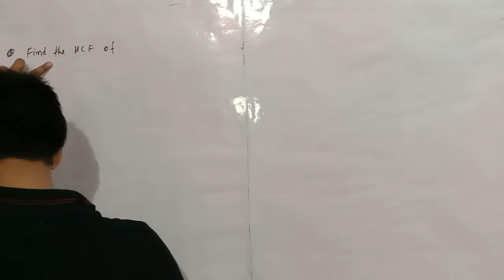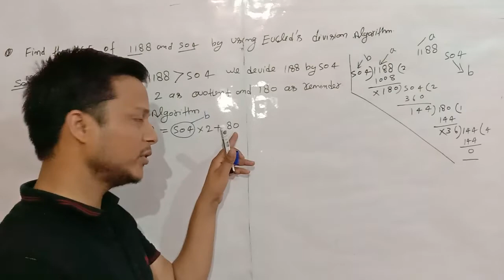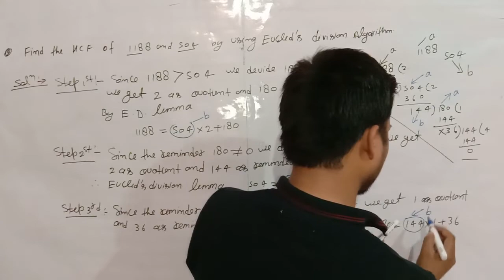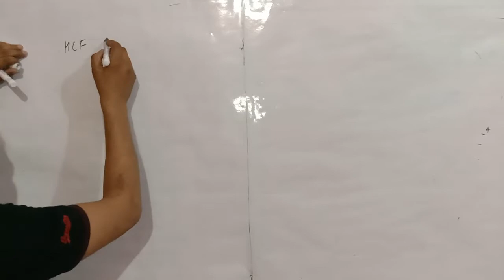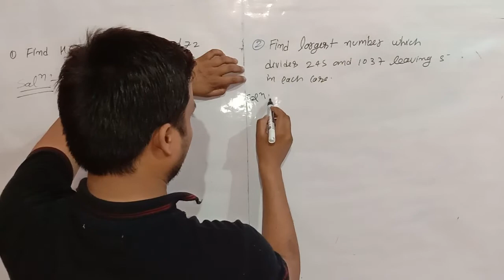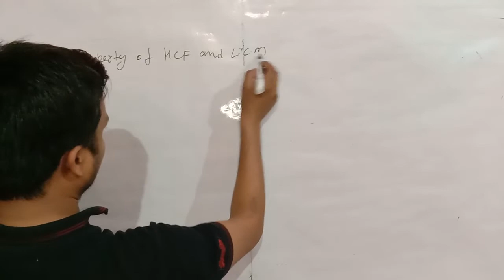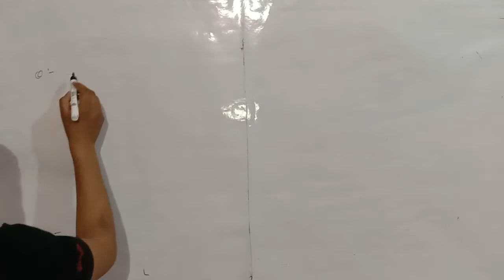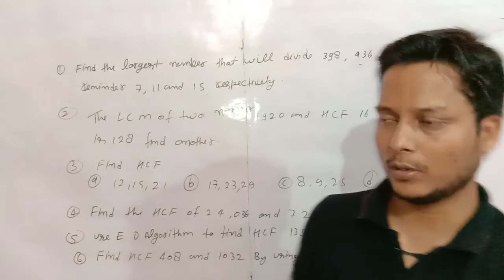Real number ( practice questions based on Euclid's division algorithm)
In this video we discuss about question based on Euclid's division algorithm